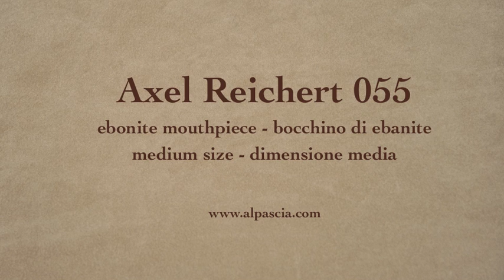pipa Axel Reichert 055 - smoking pipe